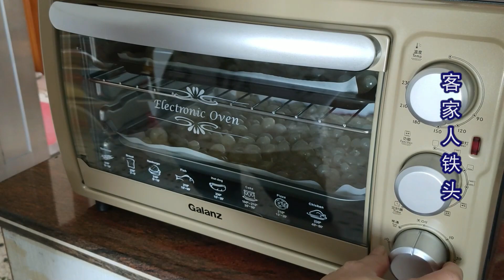7月龙眼就爱这一个吃法，客家人每年都做几十斤，开吃就不想停嘴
7月龙眼就爱这一个吃法，客家人每年都做几十斤，开吃就不想停嘴！营养美食食谱，舌尖上的美味，家常小吃做法，桂圆做法，广东煲汤药材，滋补美食，龙眼果吃法，果干秘制方法，客家传统美食，街头热卖小吃。